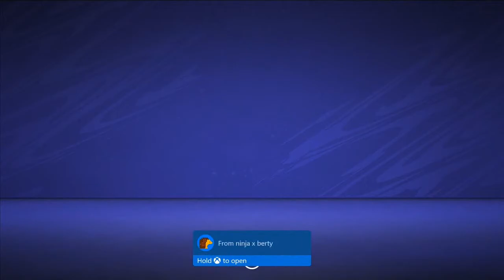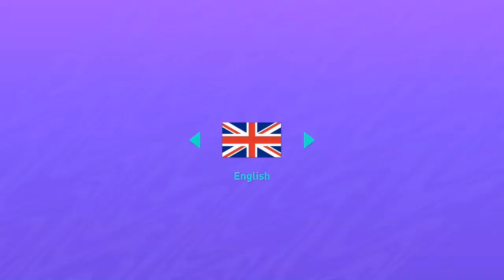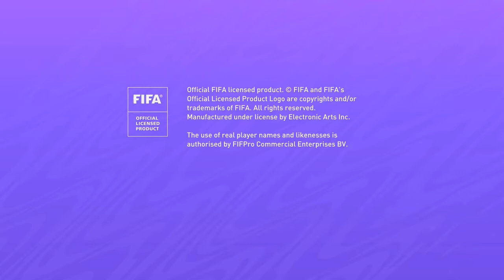FIFA 21 Pro Clubs | Road to Div. 1 Ep.3 | Caleb Debuts!